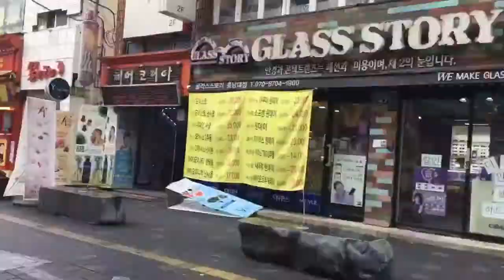20160324 chloe - Introduction of Gung-dong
GongJu national university of education